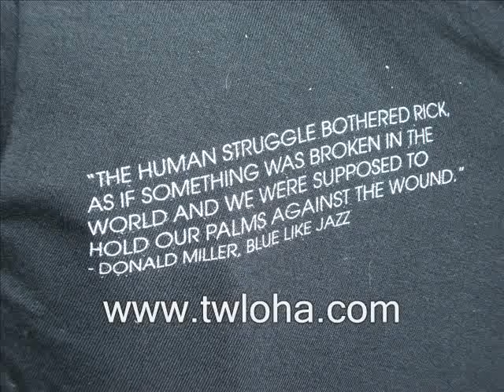Writing Love Around the World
'Stop the bleeding" are the words in blue on Katherine Hollien's black T-shirt. Katherine, 14, has no scars on her arms, but the words on her shirt represent the pain of those who do -- those whose scars are self-inflicted.

Katherine, of Hanover, is one of thousands of teens responding to a group called To Write Love on Her Arms. It's a nonprofit organization originally formed in 2006 to help Renee, a teenager from Florida who sought help to stop cutting herself.

Writer and founder Jamie Tworkowski wrote about her recovery in an online essay and thousands worldwide got behind the effort and bought T-shirts like Katherine's in support.

Tworkowski's essay described five days spent with Renee after a treatment center rejected her, deeming her too risky. She was 19, high on cocaine, had been drinking, and was depressed, suicidal and carving obscenities into her forearm.

Tworkowski wrote: "We became her hospital

and the possibility of healing fills our living room with life. It is unspoken, and there are only a few of us, but we will be her church, the body of Christ coming alive to meet her needs, to write love on her arms."

Grassroots effort

He hand-sold a few dozen T-shirts to pay for Renee's treatment. One sale led to another and soon rock 'n' roll groups, like Paramore, wore them while performing and teens like Katherine and her friends became interested.

Katherine said she and her friend Emily Abi-Kheirs are huge Paramore fans and first saw the band wear T-shirts with the To Write Love on Her Arms logo.

Then, "we were at the Wrentham outlets and we saw a girl with the shirt on," said Katherine, who like Emily will be entering ninth grade at Hanover High School this fall. "So we went home and Googled it. We found the Web site and we thought it was wicked cool."

The organization's official MySpace page lists more than 115,000 friends, hundreds of whom have posted their own messages of support and tales of struggle.

Users of the social networking site Facebook.com have created 16 groups dedicated to the movement that together list more than 18,000 members. A search for the phrase on Google brings up almost 4.5 million references.

And all without any coverage in the mainstream press.

Music gave the group a huge boost in May 2006 at Cornerstone Florida, an annual Christian rock festival. Hayley Williams, the 19-year-old singer of the fast-rising rock band Paramore, told the crowd to check out To Write Love, which had a booth on the grounds.

It was during this show Tworkowski said he realized To Write Love had staying power.

"After the set, it seemed the entire crowd walked straight to our booth," Tworkowski said in an e-mail. "It was clear that something was happening."

Hanover teens Katherine and Emily are lobbying for their favorite Boston group to join the cause.

"It'd be really cool if Boys Like Girls got into it," Emily said.

To Write Love will also have a tent at each stop on the Vans Warped Tour, a two-month nationwide music tour featuring more than 50 bands. Attended largely by teens and people in their early 20s, the tour is an ideal vehicle for spreading the movement's message, Tworkowski said.

Strong message

The strength of the coolness factor notwithstanding, the movement's story and message are what compel teens like Emily, Katherine and their friend Jessica Stacy to buy To Write Love shirts and spread news of its existence.

For Jessica, who stumbled upon the Web site through links on friends' MySpace pages, the tales of fellow teens' struggles had a personal resonance.

"To Write Love on Her Arms helped because I was going through that," she said. The Web site and blogs were "a place that was safe and secure. It's not an adult saying, 'This is wrong.'"

That feeling of safety and security is important for the treatment and recovery of a self-injurer, said psychologist Wendy Lader -- but it's not enough.

"There's still a feeling of alienation because the other person doesn't understand the depth of experience" of the teen struggling with depression, suicide, drug abuse or self-injury, said Lader, who co-founded the treatment program S.A.F.E. (Self Abuse Finally Ends), in 1986.

S.A.F.E. is one of seven organizations selected earlier this year by To Write Love to be regular recipients of money raised through donations and sales of merchandise.

"We want our audience to know where these needs are being met," Tworkowski wrote in the e-mail.

Inspiration

Emily, Jessica and Katherine have all been inspired by the movement to help others.

"I want to be into activism when I grow up," Jessica said.

Emily wants to "do something with music." She has already composed a few pieces. Or she would like to become a psychiatrist.

Tworkowski's way with words has struck the strongest chord with Katherine, who would like to earn her living as a writer.

After describing their goals, the girls muse upon the possibility of pooling their specialties to really make a difference among those in need. At 14 years old, they realize it will be a while before they fulfill their dreams, but that doesn't dull their enthusiasm.

It's enthusiasm like this that Tworkowski hopes will help to open the door to conversation about a reality that's bigger than people think -- or maybe want to know.

"More than half our audience struggles with depression and self-injury," Tworkowski wrote in the e-mail. "That suggests this is much more than a T-shirt phenomenon. These are people living in dark places.

"A friend of mine told me there's no such thing as suicide prevention. This is an attempt to prove him wrong, to say that love can change a life," Tworkowski wrote.